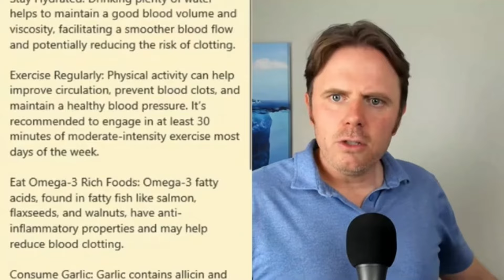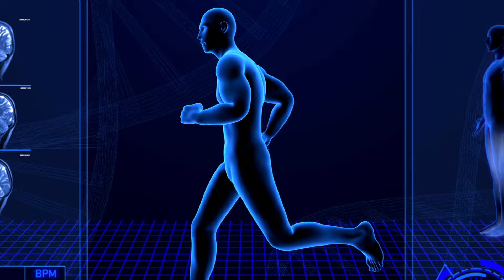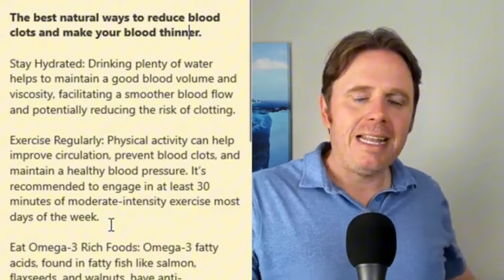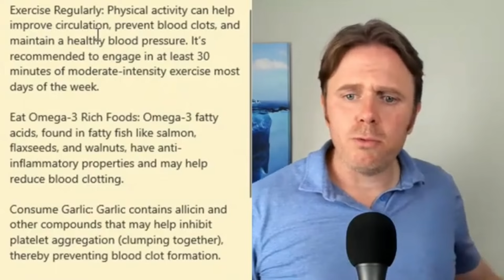The Best Natural Ways to Reduce Blood Clotting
Are you looking for natural ways to support healthy blood flow and reduce the risk of blood clots? In this video, we'll explore simple yet effective methods that you can incorporate into your daily life.

Discover the power of hydration, exercise, and a balanced diet in maintaining optimal blood health. Learn about essential nutrients like Omega-3 fatty acids and the importance of avoiding inflammatory foods.

We'll also discuss the benefits of specific supplements and provide practical tips to improve your overall cardiovascular well-being.

Key points:

The importance of hydration
The role of exercise in blood circulation
The benefits of an anti-inflammatory diet
Essential nutrients for blood health
Natural supplements to consider